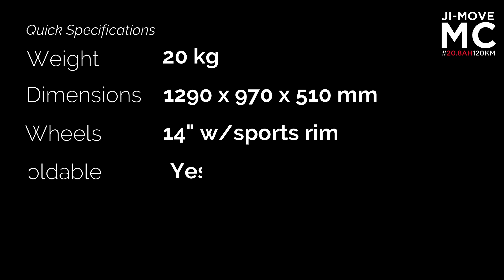JI MOVE MC LTA approved electric bicycle | First Look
JI-MOVE MC LTA approved Electric Bicycle (ebike)

The JI-MOVE MC is a LTA approved, affixed with orange seal, EN15194 certified ebike (or electric bicycle).

The JI-MOVE MC is the most compact long distance LTA approved ebike, using LG  battery cell, this ebike can travel up to 120 km on a full charge. Constructed using 6061 aluminum and uses 14″ tyres with sports rim, the JI-MOVE MC is designed for food delivery riders.

Note 1: In Singapore, ebike is also known as Power-Assisted Bicycle (PAB).

Note 2: JI-MOVE MC ebike is suitable for food delivery riders (Foodpanda, Grabfood and Deliveroo).

[Frame]
The JI-MOVE MC ebike frame is made of 6061 aluminum which is commonly used for aircraft components. This type of aluminum has high strength and good corrosion resistance.

This LTA approved electric bicycle adopts a simplistic and modern frame. Adopting the traditional single vertical pivot folding mechanism at the center, the JI-MOVE MC only measures at 75cm. Therefore this LTA approved ebike is suitable for public transport or storage.

In addition, the JI-MOVE MC has a built-in rear rack with removable cushion to provide additional space to carry lightweight items.

[Motor]
This ebike uses a 36V 250W DC brushless motor. There are 5 levels of electric assistance mode to choose from, depending on the riding condition.

[Battery]
The JI-MOVE MC power-assisted bicycle (PAB) adopts a detachable battery with key lock design, using 18650 LG cells. Unlike traditional battery connectors using a cable, the battery connector is attached directly to the battery for better waterproofing and connection.

The 36V 20.8AH LG li-ion battery is able to assist the rider up to 120km per full charge.

[Wheels]
This PAB uses 14″ diameter and 1.95″ wide pneumatic tyres with sports rim (without spokes). Therefore this ebike is suitable for urban city and also partially rough terrain use.

[Display]
This ebike comes with a display panel that displays the speed, electric assistance level, battery level and distance travelled.

[Safety]
The JI-MOVE MC electric bicycle uses front and rear disc brakes. This PAB is also equipped with front light (white) and rear light (red).

[Important Note]
Electric bicycles (e-bikes) are also known as Power-Assisted Bicycles (PABs).

JI-MOVE MC is type approved by LTA.

The use of e-bike in Singapore is regulated by the authorities. Some of the important regulations are:
1. PAB rider must wear a helmet when riding on roads.
2. PAB rider and pillion must be 16 years and above
3. PABs cannot be used on pedestrian pathways.

THINGS YOU SHOULD KNOW BEFORE YOU BUY YOUR FIRST EBIKE